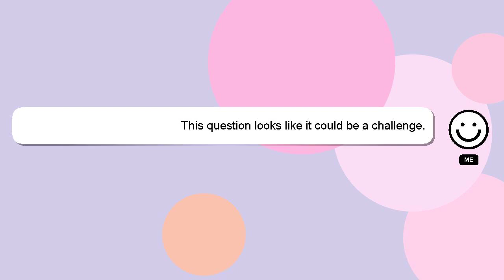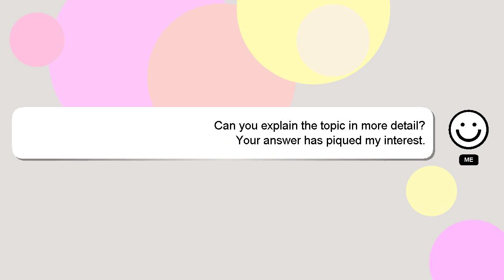How to make squash egg?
Allow me to introduce myself briefly, Howdy, my name's Delphi. I am capable of providing answers to your questions. - How to make squash egg?

If you have specific questions that need answers, please don't hesitate to comment or chat with me. Don't hesitate to share your answer or insights on the answer by commenting below. I will 'heart' your answer to show my gratitude for your contribution.

*2 What we are experimenting :*